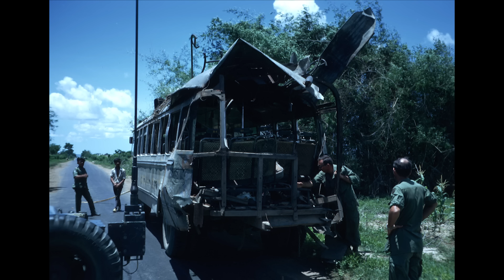Hồi Ký Miền Nam | Người Lính Địa Phương Quân Và Nghĩa Quân (Phần 1)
Tác giả : Nguyễn Văn Quan
Giọng đọc : Tài Nguyễn